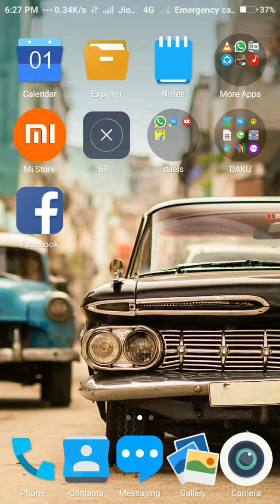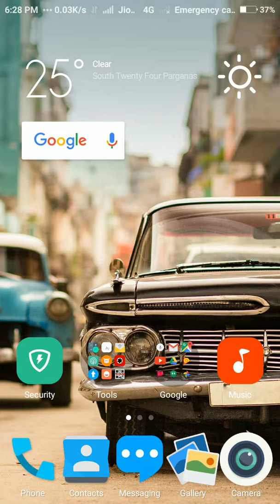Reliance jio 4G** (new year offer)!!start 1st January 2017